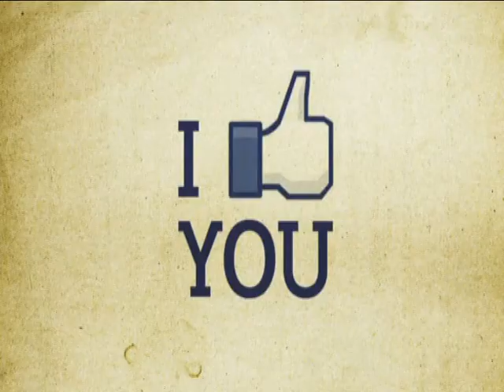Ellen Willson maravilhosa! by louiz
Cantora Brasileira